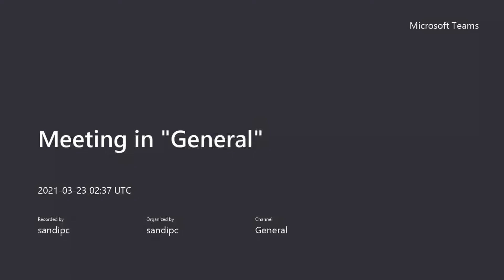Network 23/03/2021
👉👉 Sales here :
1. Best offer in Electronics (Amazon)

👉👉👉 My favourite and MUST READ Mathematics Books for Olympiad Aspirants :

1.  Problem Solving Strategy ( Arthur Engel ) (Amazon)
2.  Mathematical Circles (Amazon )
3.  Challenge and Thrill of Pre-College Mathematics (Amazon)
4.  Functional Equations (Amazon)
5.  Inequalities: An Approach Through Problems (Amazon)
6.  Hall and Knight Algebra (Amazon)
7.  INMO Book by Manocha (Amazon)
8.  Theory of Equations (Amazon)
9.   An Excursion in Mathematics (Amazon)

👉👉👉  Chemistry Book Suggestions for First Year :
1. Physical Chemistry (For Theory) (Amazon)
2. Physical Chemistry (For Practical) (Amazon)
3. Vogel's Qualitative Inorganic Analysis (Amazon)
4. Vogel's Qualitative Inorganic & Chemical Analysis Bundle (Amazon)
5. Inorganic Chemistry (Theory) (Amazon)
6. Inorganic Chemistry (Theory) (Amazon)
7. Inorganic Chemistry (Theory) (Amazon)
8. Shriver Atkins Inorganic (Theory) (Amazon)
9. Organic Chemistry (Theory) (Amazon)
10. Organic Chemistry (Theory) (Amazon)
11. A Guidebook to Mechanism in Organic Chemistry (Amazon)

👉👉👉 Instruments used :
1.  Mic (Amazon)
2.  Laptop (Amazon)

12. To join open and free classroom for Data Science, please

14. You can review our channel